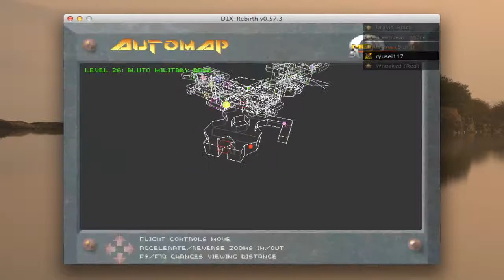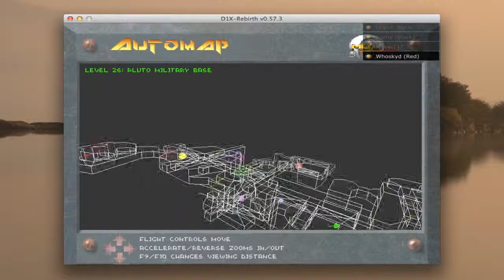Let's Play Descent: Part 26: Pluto Military Base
Almost done! This level is a doozy